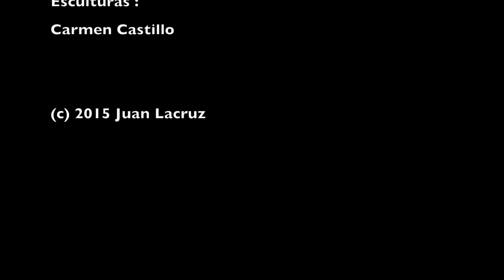Asturias sep 2015